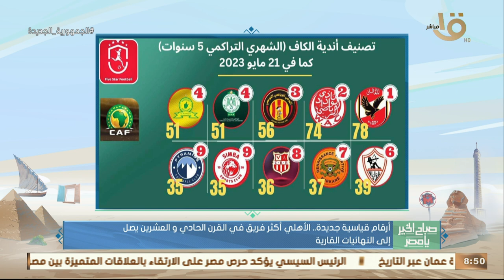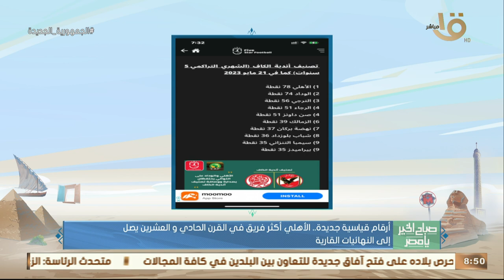أرقام قياسية جديدة.. الأهلي أكثر فريق في القرن الحادي والعشرين يصل إلى النهائيات القارية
صباح الخير يا مصر | أرقام قياسية جديدة.. الأهلي أكثر فريق في القرن الحادي والعشرين يصل إلى النهائيات القارية.. مع الناقد الرياضي عبد العزيز أبو حمر